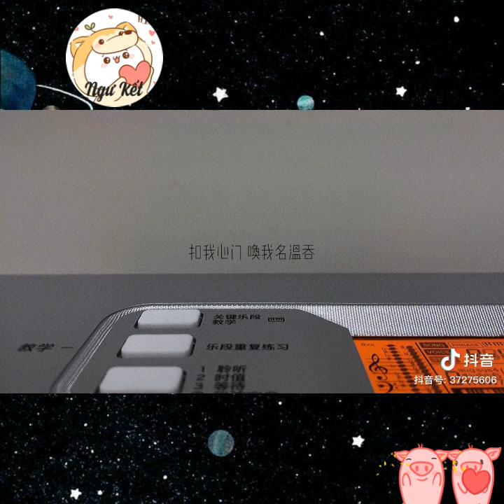《难生恨||Nan Sinh Hận 》 / Cover Tik Tok siêu đã taii ~~